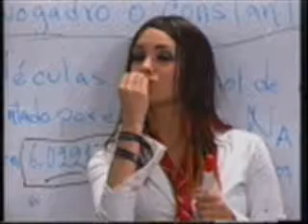Dulce Maria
Dulce Maria :) RBD